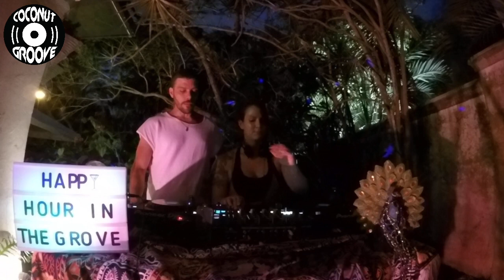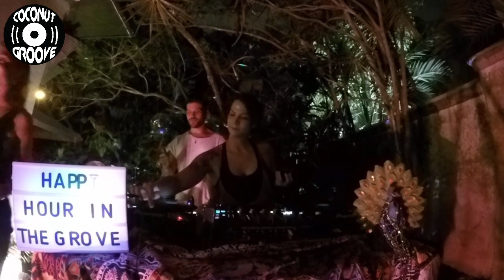Friday Happy Hour IX with Eveava & Naim Zarzour (Part 2)